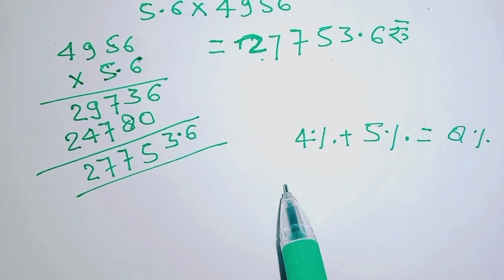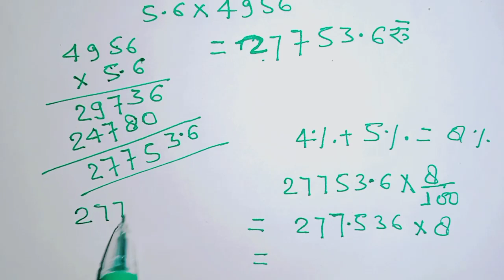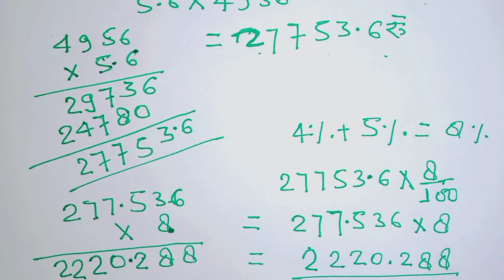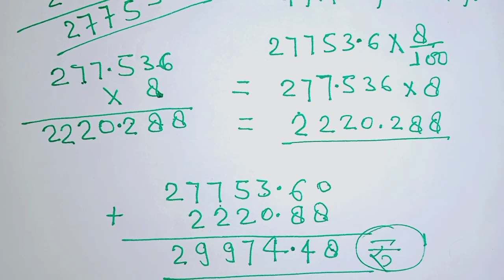सोने का दाम निकालना सीखें | gold price kaise nikale | how to calculate gold price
Hii friends

           Welcome to (Study watt 📚)

दोस्तों आपके इस चैनल (Study watt) पर गणित Science English से संबंधित सभी विषयों की पढ़ाई होती है | अपको basic से लेकर advance level तक बताया जाता है ||
दोस्तों अगर आप दसवीं कक्षा की तैयारी कर रहे हैं तो आप हमारे Youtube चैनल से जुड़ कर पढ़ाई कर सकते हैं | हमारे Youtube परिवार से जुड़ने के लिए Youtube channel Study watt को जरूर Subscribe करें ||

doston aaj ke is video mein bataunga gold price kaise nikale | how to calculate gold price | sone ki kimat kaise nikale. ummed hai aapko samajh mein aaya hoga...

                   [Also watch Important Videos]

Your queries-
gold price kaise nikale
how to calculate gold price
sona ka dam kaise nikale
sona ka dam kaise nikala jata hai
sona ka dam nikalne ka tarika
sona ka hisab kaise kare
sone ki kimat kaise nikale
sona ka bhav kaise pta kare
gold price kaise nikalte hain
gold price kaise nikala jata hai
gold price nikalne ki trick
how to calculate gold price easy way
gold price calculation trick
gold ka rate kaise pta kare
gold ka bhav kaise kare
gold price in hindi
gold price nikalne ka tarika
gold ki sudhta kaise pahchane
gold ka hallmark kaise check Karen
sone ki shuddhta kaise jane
सोना का दाम निकालना सीखें
सोना का दाम कैसे निकाले